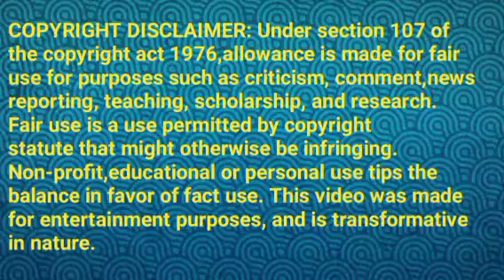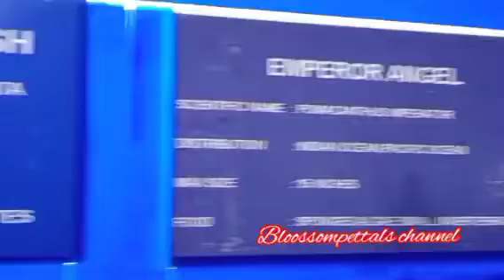சக்திக்காக பேசும் வருண்||MR2 Review||21 October